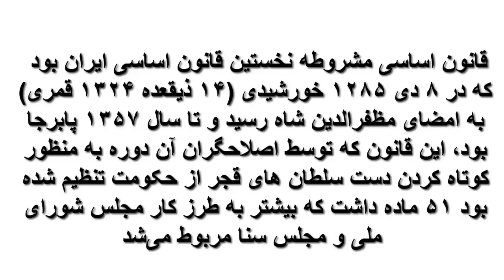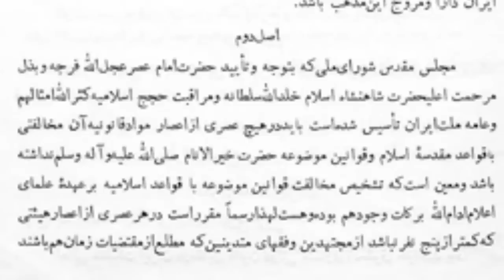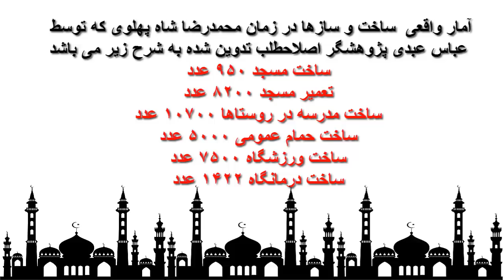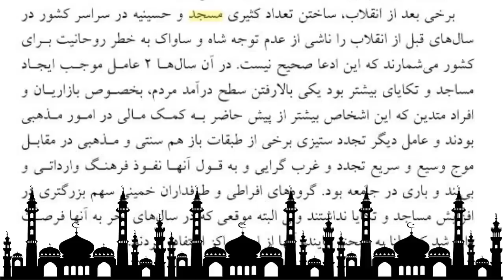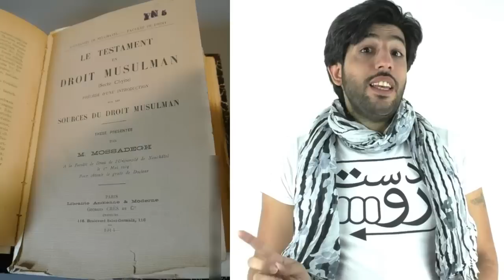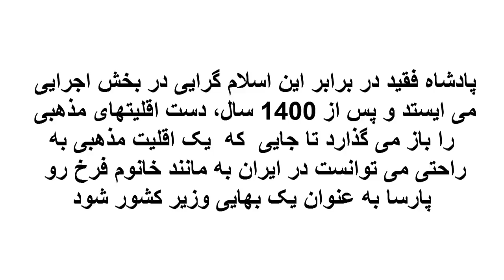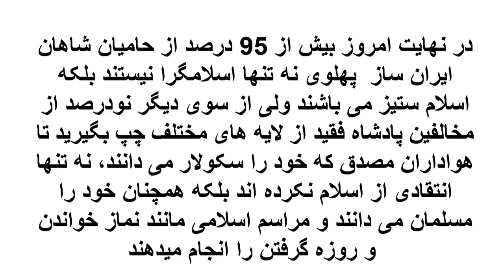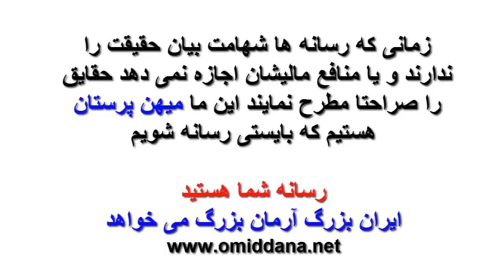دروغ ایرانستیزان، مبنی بر اسلام پروری محمدرضا شاه پهلوی_رودست 92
یکی از مواردی که در برنامه بابت حجم بالا یادمان رفت اشاره کنیم، عوض کردن مبدا تاریخ ایران توسط پادشاه بود که سال هجری شمسی را تبدیل به سال پادشاهی نمودند

مجریان: لیلا یزدانی، امید دانا
گویندگان: سام، شعله، لیلا پ، آرش کمانچه، نیلوفر
تهیه کننده: تیم رودست